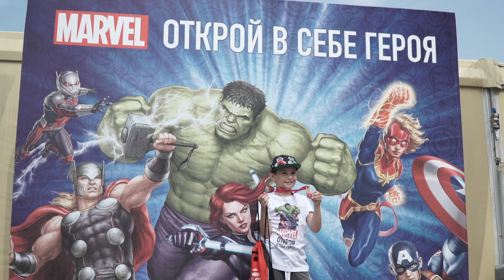IRONSTAR KALININGRAD 2021. First day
Лето, берег Балтики, Калининградская область, город котиков Зеленоградск. В эфире видео с первого дня соревнований IRONSTAR KALININGRAD 2021, изобильное солнцем, красивыми участницами забега IRONLADY вдохновением 😍

Смотрите, заряжайтесь эмоциями и регистрируйтесь на ближайшие старты Ironlady всё ещё продолжающегося сезона ❤️